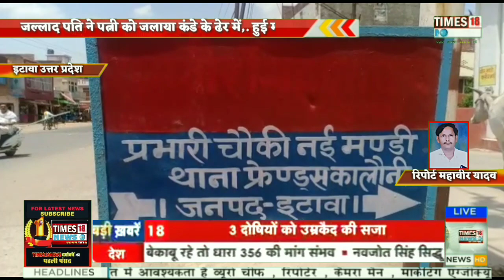जल्लाद पति ने पत्नी को जलाया कंडे के ढेर में,हुई मौत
रिपोर्ट महावीर यादव